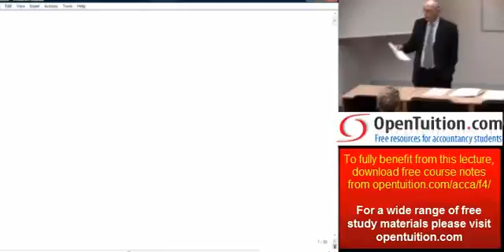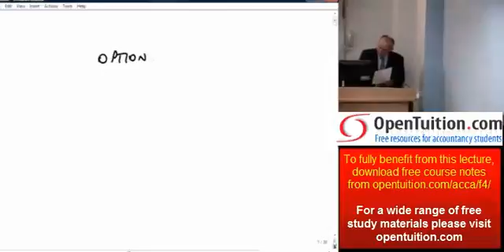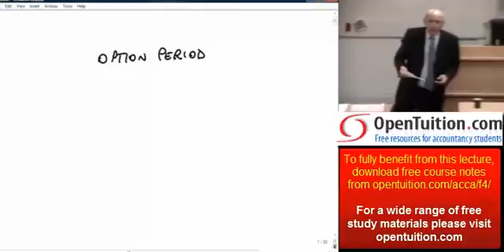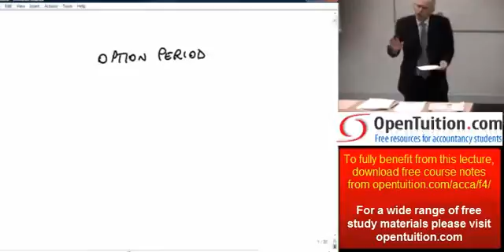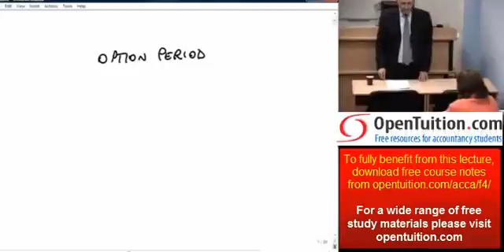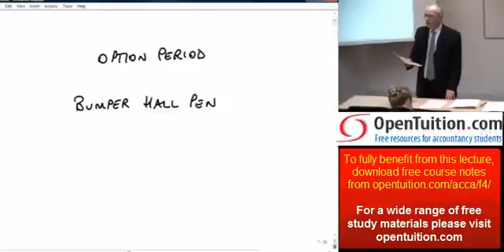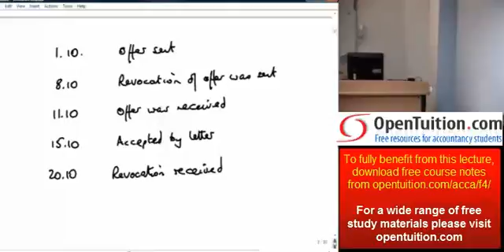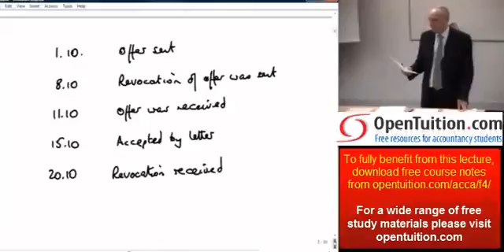ACCA F4 Chapter 4 Contract Law part 3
Free lectures for the ACCA

ACCA F4 Corporate and Business Law Exams, English Law